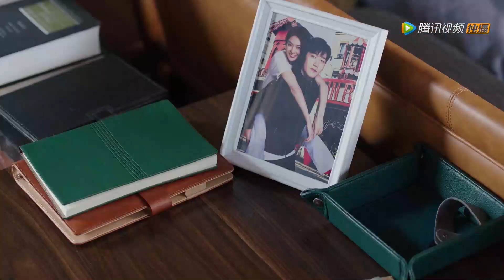嘉欣妈妈发现王析翊渣男真相，怒毁渣男前女友照片……